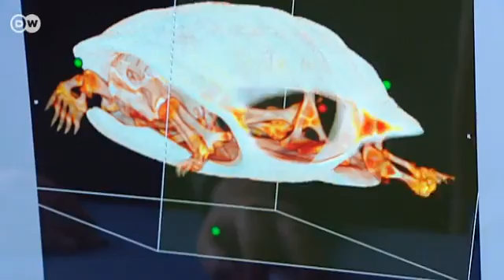Behavioral scientist Sarah Benhaiem | Tomorrow Today - Brilliant Minds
Sarah Benhaiem from France works at the Leibniz Institute for Zoo and Wildlife Research in Berlin, where she investigates the social behavior of hyenas.

In our Brilliant Minds series, Tomorrow Today presents young scientists who live and work in Germany.